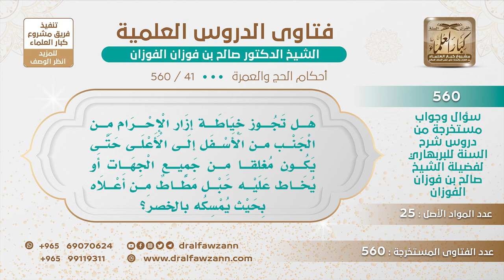[41 -560] هل تجوز خياطة إزار الإحرام من الجنب حتى يكون مغلقاً من جميع الجهات؟ - الشيخ صالح الفوزان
-"السؤال: هل تجوز خياطة إزار الإحرام من الجنب من الأسفل إلى الأعلى حتى يكون مغلقاً من جميع الجهات أو يخاط عليه حبل مطاط من أعلاه بحيث يمسكه بالخصر؟
يا إخوان الرسول ﷺ ما فعل هذا، أتى بالإزار ولفه عليه وثبته، ثبته بحزام، فأنت اعمل هذا أحضر الإزار ولفه عليك وأحضر الحزام وثبته به، واترك الخياطات والطقطقانات وما أدري ما هي هذه المصائب التي الآن، يحتالون على لبس المخيط، هذا احتيال للبس المخيط.
للاشتراك في قناة الشيخ صالح الفوزان
سؤال وجواب من شرح السنة للبربهاري ( 560 ) مقطع

للاستفسار والإقتراحات والدعم
رئيس الفريق
لمشروع كبار العلماء